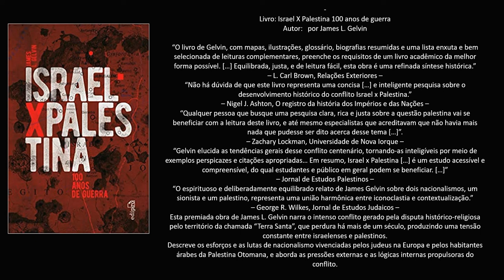Livro: Israel X Palestina 100 anos de guerra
Autor:   por James L. Gelvin